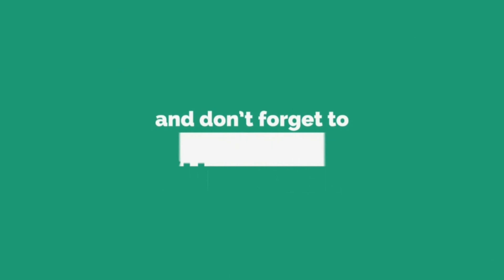Ways to Practice beauty in Midst of Hundreds of Activities-( শত ব্যাস্ততার মাঝে রূপচর্চা করার উপায় )